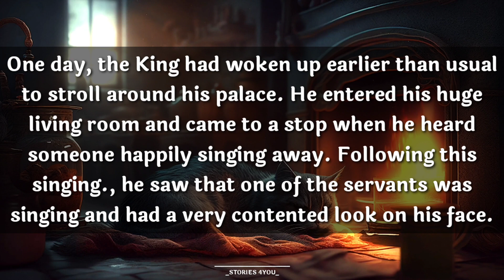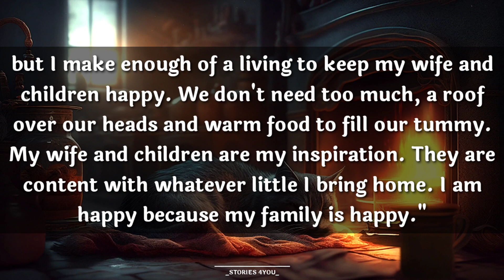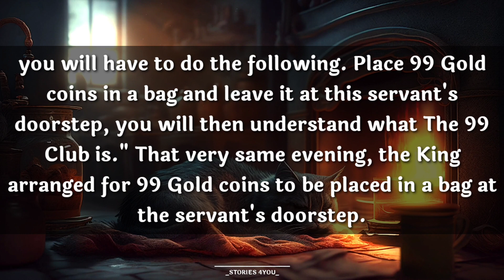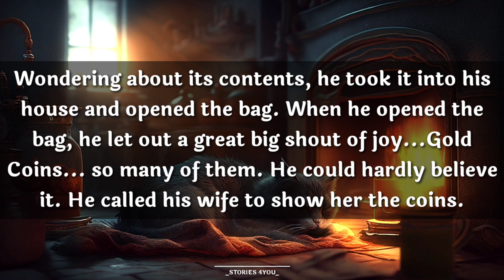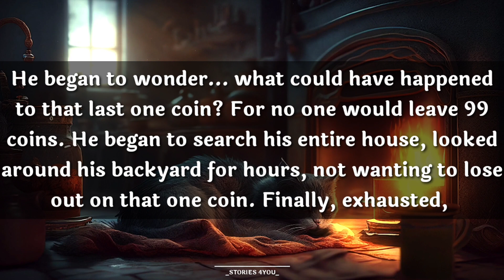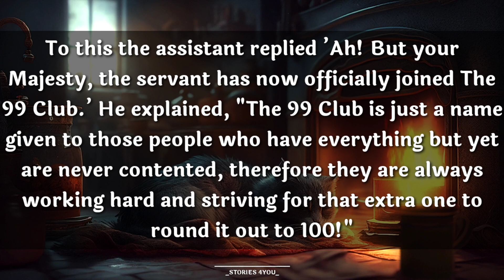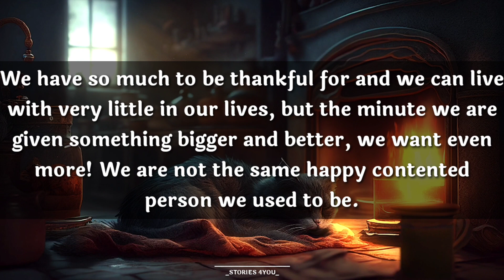The Club 99: - English BeautifulStory | InterestingStories | EnglishStories